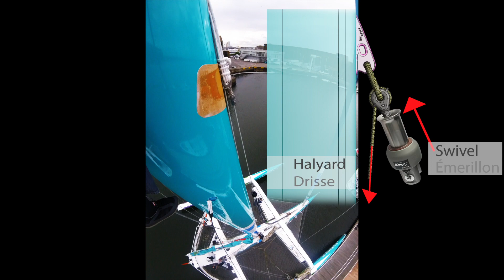Facnor Locking system / Fonctionnement hooks Facnor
Lock and unlock sytem aboard OmanSail (MOD 70') - June 2016.
Opération de hookage et déhookage à bord du MOD 70' OmanSail (juin 2016)